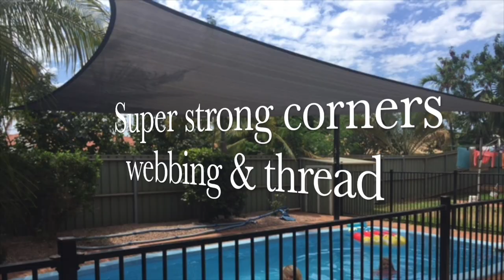Shady Lady pre made DIY Shade Sails from The Shade Sail Shop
Shady Lady Shade Sails - Designed by The Shady Ladies and shipped worldwide.
Manufactured with super strong corners, webbing and thread.
Our shade sails protect you from the suns harmful rays, reduce heat, keep you cool and give privacy around your home.
 Get Shady with a Shady lady and download our free installation guide and start planning the best way to install as shade sail at your place.
Great prices and quick shipping worldwide.